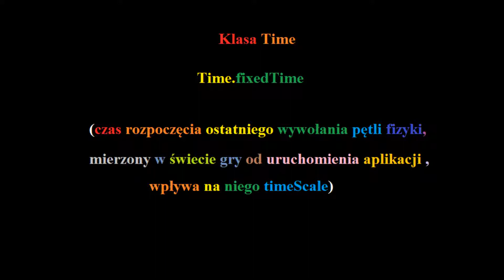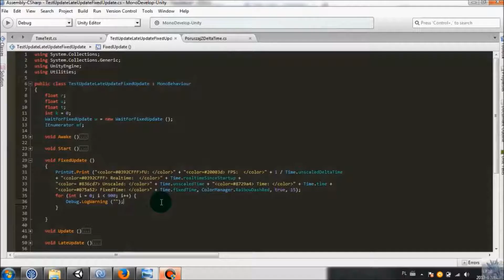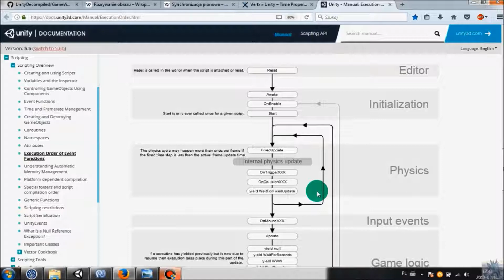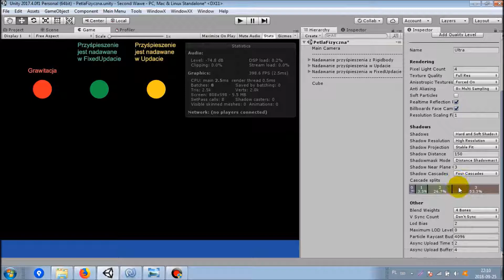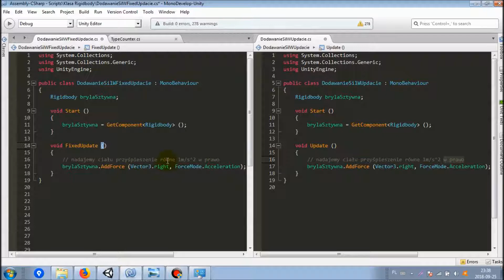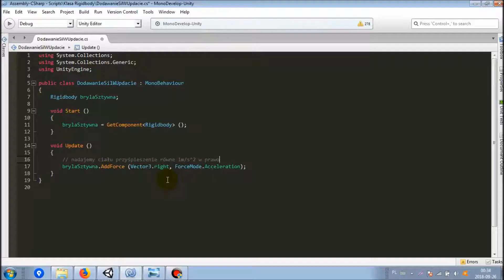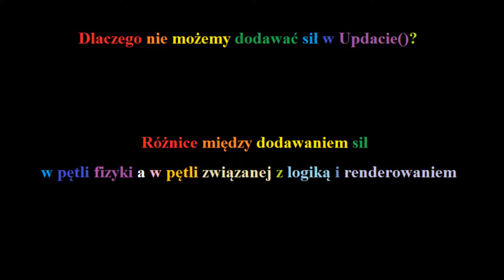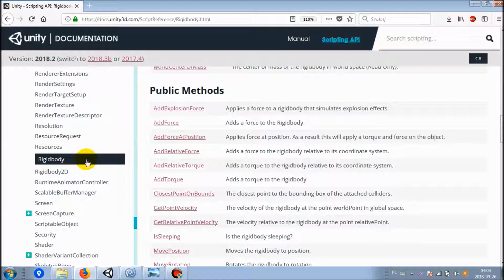UnityEngine - Klasa Time – część 5 [5.5]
[0:04] fixedTime

[0:20] fixedDeltaTime

[0:55] Jak działa pętla fizyczna i FixedUpdate?

[2:14] fixedDeltaTime

[2:49] Pętla fizyki a silne obciążenie aplikacji
[3:52] Zależność pętli fizyki i pętli powiązanej z renderowaniem i logiką
[5:10] Dlaczego pętla fizyczna musi być wywoływana w stałych odstępach czasu?
 [5:10] Przykład

[8:50] Dlaczego nie możemy dodawać sił w Updacie()?
 [8:50] Wyjaśnienie jak dodawane są siły w pętli fizycznej
 [11:59] Wyjaśnienie jak dodawane są siły w pętli związanej z logiką i renderowaniem
 [14:49] Różnice między dodawaniem sił w pętli fizyki a w pętli związanej z logiką i renderowaniem
 [15:53] Kilka słów wyjaśnienia na temat symulacji grawitacji dla trzech kul
 [16:22] Jakie metody powinny być wywoływane w pętli fizycznej?